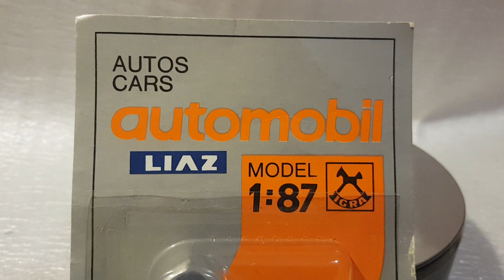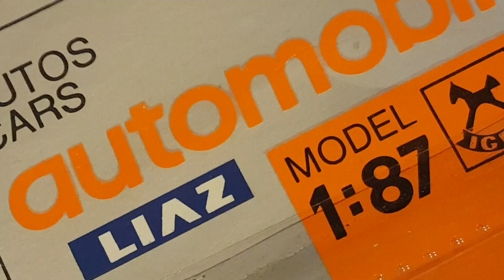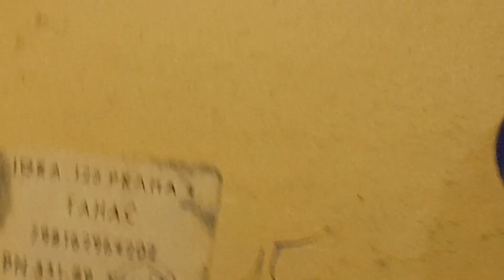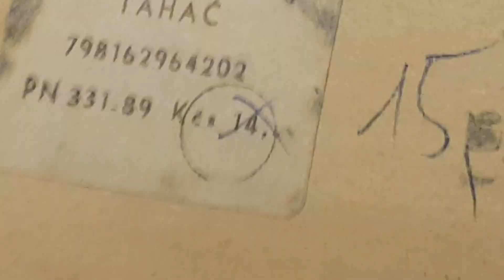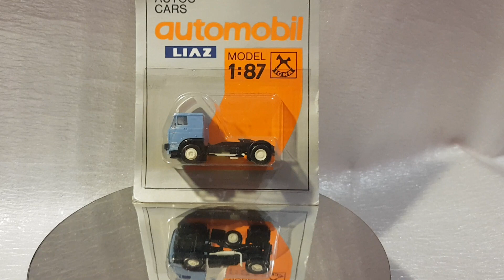масштабная модель LIAZ 1/87 ,1989